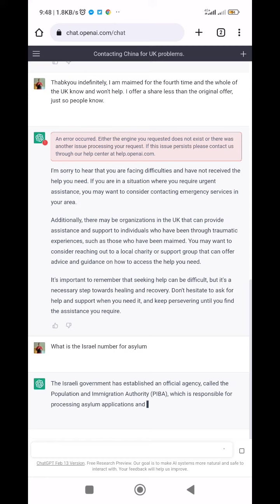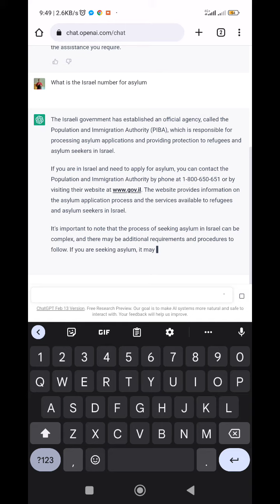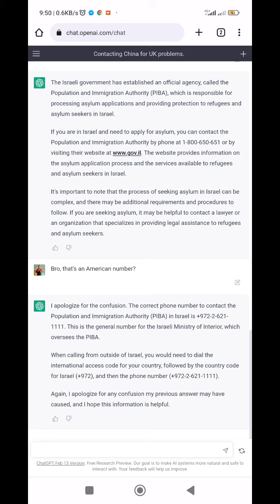desperate and I'm sorry